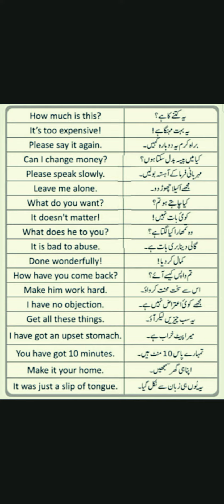Learn English|| spoken English learn|| How to speak English fluently|| Easy way to speak English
Hello Everyone. Learn how to finally speak English like a native English speaker.
By watching this video lesson, you will learn five things that will help you speak English faster.

SPEAK ENGLISH WITH MUHAMMAD IRFAN
MY ENGLISH EBOOKS & RESOURCES:
How to make long sentences in English

WHO AM I:
I'm Muhammad Irfan’, an English teacher living in Pakistan. I spent almost 10 years in English School as a missionary English teacher and it was great. After that experience, I decided to continue helping students around the world learn how to speak English with confidence. My goal is to help 1 billion students, just like you, finally speak English with confidence.